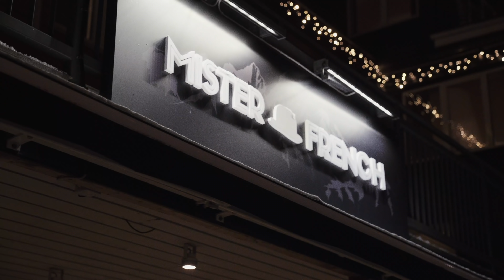Snow Tour Vol.3(Chapter I)W/ Marcus Valeur,Mio,Seb Delanney,Seen Through Glass,JWW, Benjamin Ortega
We are BACK for Vol.3. Crazier cars, crazier people and the biggest lineup we have had so far! This time we journey through both Sweden and Norway and go the farthest north we've ever been so far. Follow our trip with Mio, Marcus Valeur, Benjamin Ortega, Seen Through Glass , Mr JWW, Carvlogger, Sam Moores and Seb Delanney from Stockholm to Lapland in order to drive and drift on a Frozen Lake.